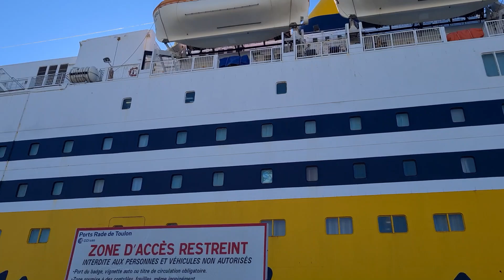CORSICA 2024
Encore un séjour à Santa Giulia, 10 km au sud de Porto Vecchio.
Toutes les prises de vue ont été faites avec mon téléphone portable, et le montage sur mon gros PC.